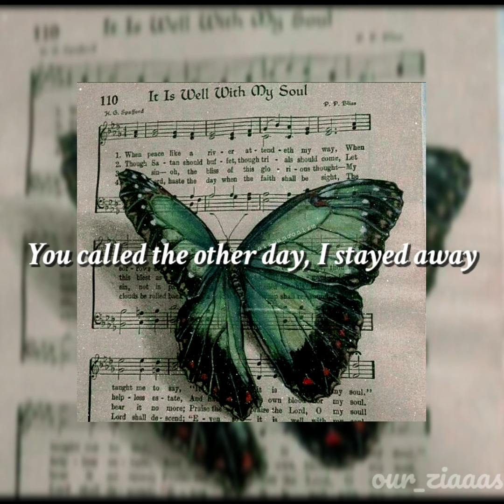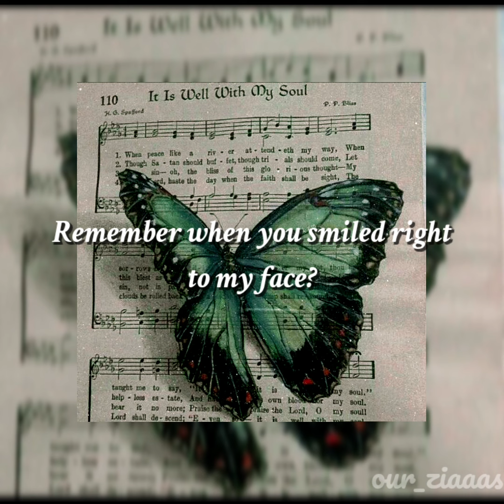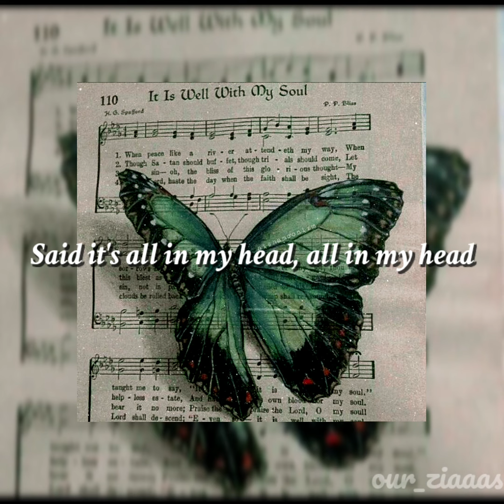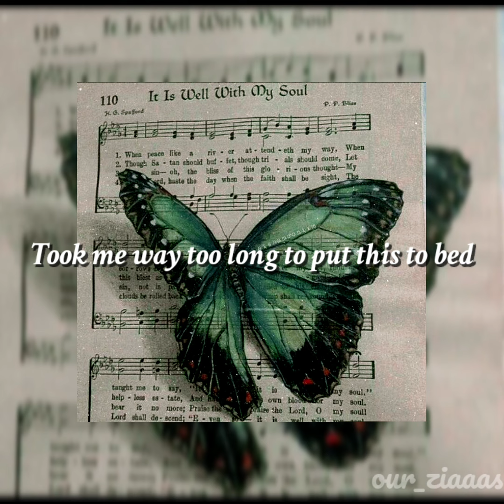Evil - Melanie Martinez | speed up + lyrics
-All credit it's for the owners of the song and the photos, even the template that I used.
-Everything in the video i edited by myself including the song (slowed or speed up ver.) And also the animated on the video i edited by myself too..